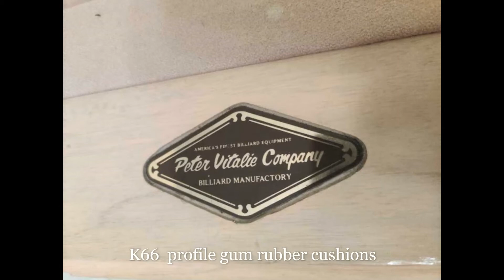Peter Vitale 9' Pool Table-$1495